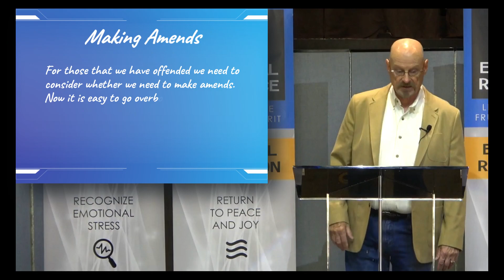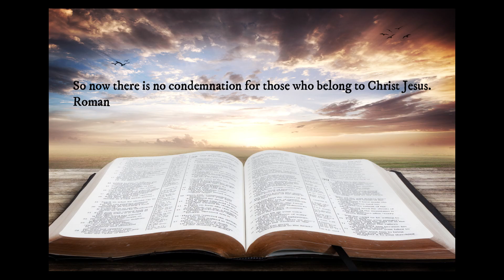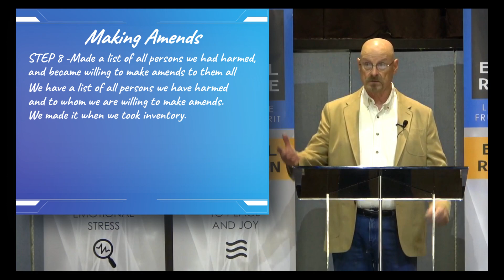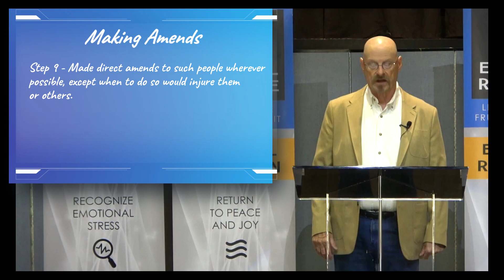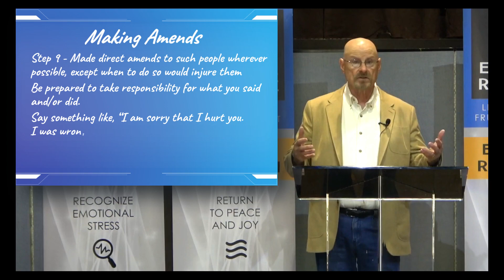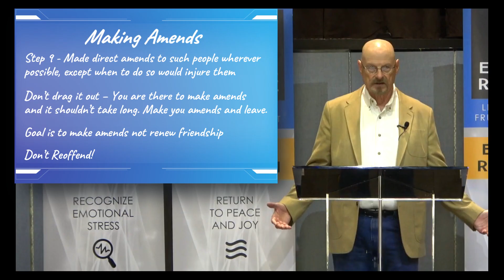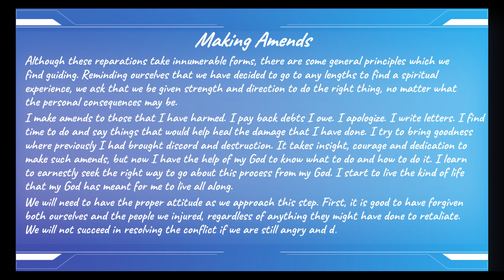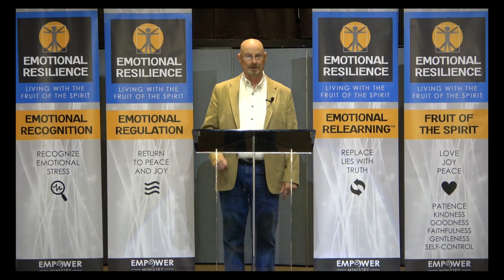ER Class 38 – Keeping A Clear Conscience Part 3 Amends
The Bible is strong on keeping a clear conscience. One way is through making amends to those that we have offended. In this video we will share how.